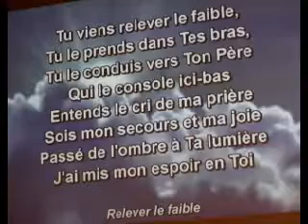merci seigneur car tu me releve